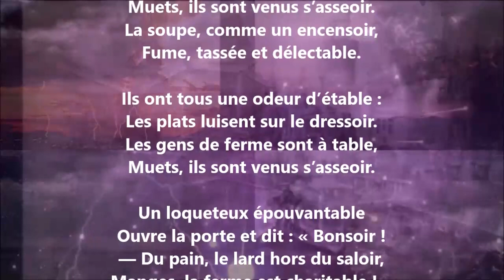Souper - Robert Caze lu par Yvon Jean